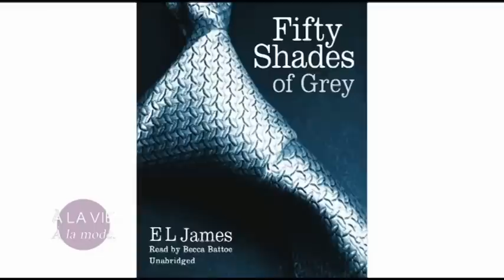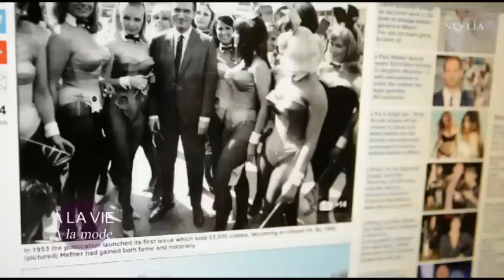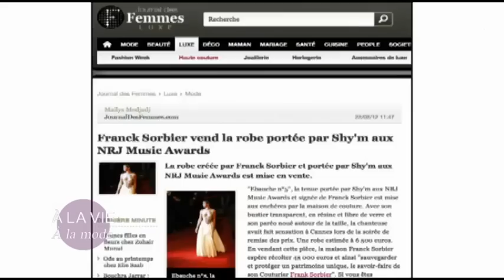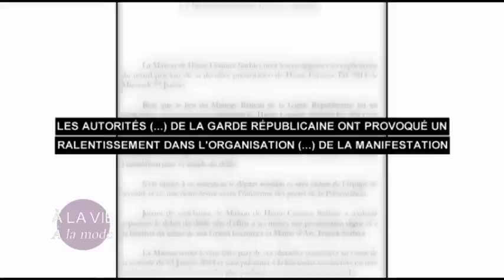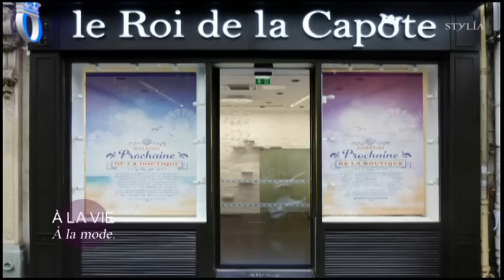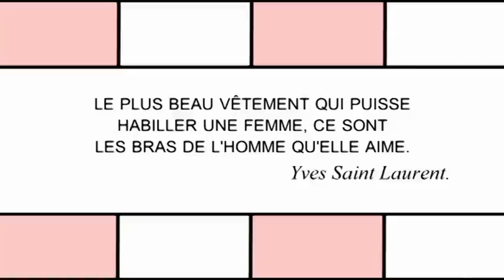À LA VIE, À la mode . Saison 02 Episode 17 . Spéciale Saint-Valentin